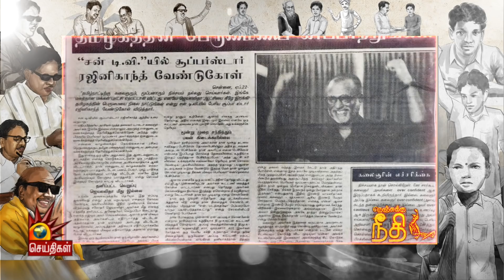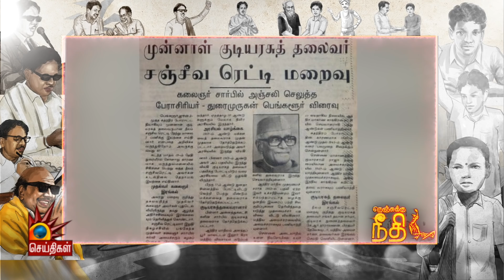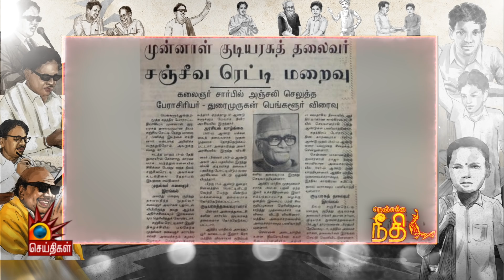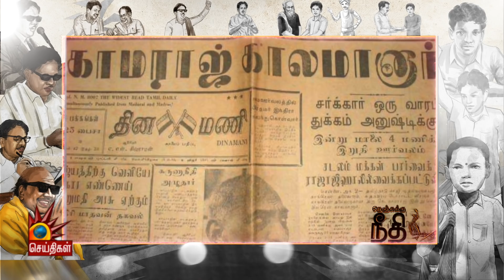அமைச்சரவை அறையில் ஜானகி அம்மாள் புகைப்படம் ஏன்? EP-177 | Nenjukku Neethi | Kalaignar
கலைஞரின் நெஞ்சுக்கு நீதி | Episode - 177 | Nenjukku Neethi | Video Book | Kalaignar | கலைஞர்